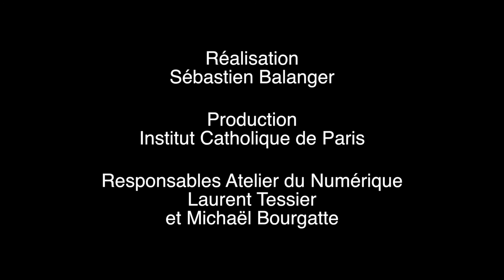Humanités numériques et pédagogie universitaire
Sébastien Poublanc présente la session Humanités numériques et pédagogie universitaire

Colloque international | edcamp "Les Humanités numériques pour l'éducation".

Jeudi 1er et vendredi 2 septembre 2016 à l'Institut Catholique de Paris.

Présentation du colloque international | edcamp :

La dimension éducative des humanités numériques s’exprime de diverses manières : transmission de compétences dans et hors des institutions éducatives, formation des formateurs et des enseignants, démocratisation et accès ouvert à la culture. En ce sens, la perspective des humanités numériques peut se montrer pertinente pour penser les technologies de l’information et de la communication pour l’éducation (TICE) et leurs usages. Le colloque Edcamp « Les humanités numériques pour l’éducation » propose d’explorer les différentes formes que pourraient prendre ces liens. Par effet de miroir, il s’agira aussi d’interroger les manières dont les humanités numériques peuvent à leur tour devenir une discipline enseignée.